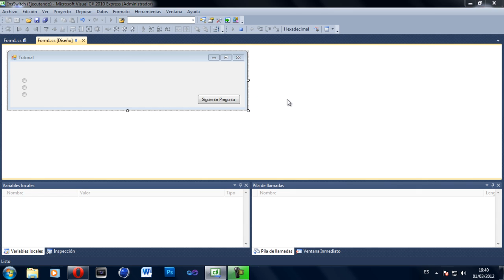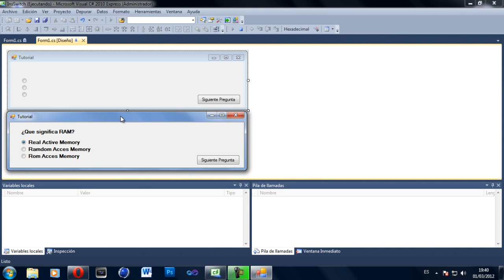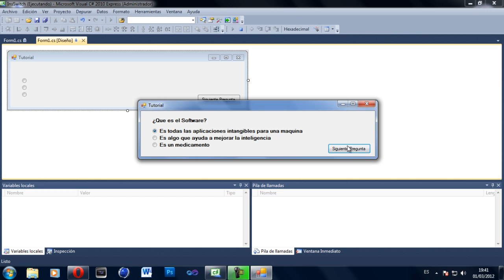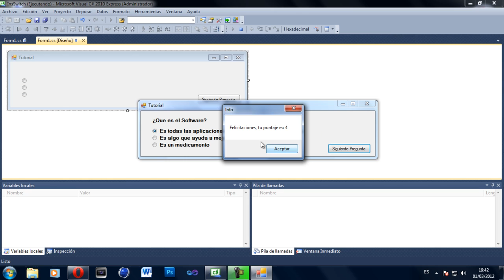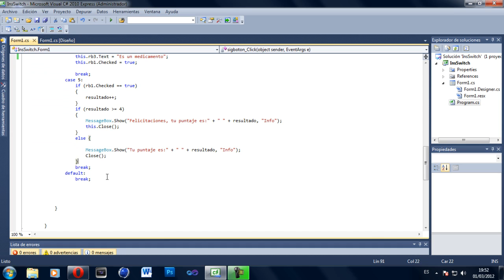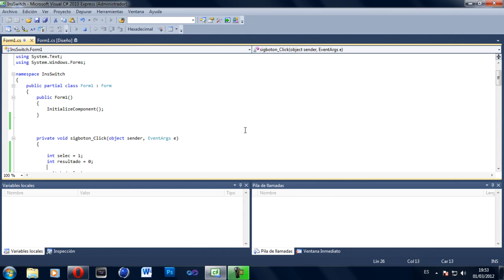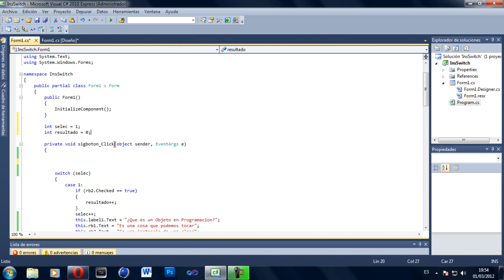Nivel Basico en Visual C# - Instruccion Switch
Si quieres aprender a programar y mucho mas dale "Me Gusta" en la pagina de XPS Tutoriales:

Con este video te muestro lo que es ya siguiendo con el curso de Visual C# lo que es la instruccion Switch, o de seleccion multiple.. espero que les sirva.. espero y que con esto tengas las herramientos necesarias para poder seguir el curso de programacion y si quieres seguir el curso, suscribete y dale me gusta a la pagina de XPS Tutoriales! =D